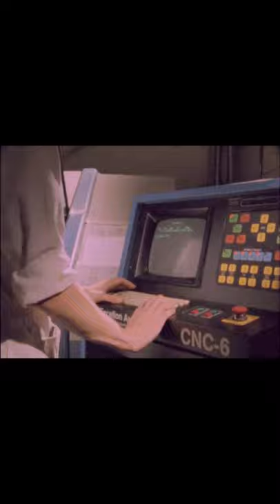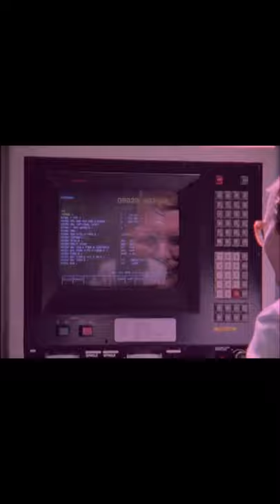Robbie Thompson - if you are the absence (tascam demo)